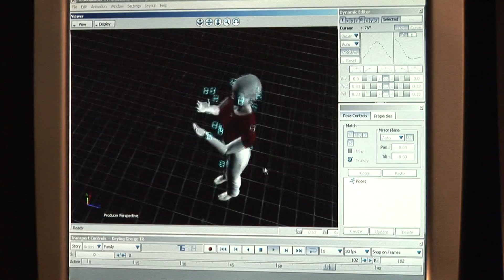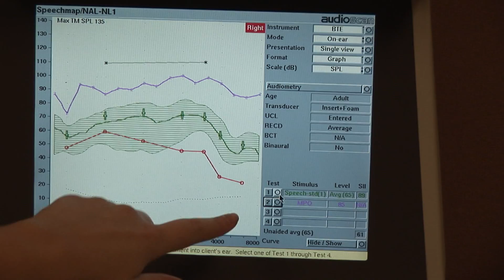Central Michigan University Point Of Pride: Carls Center for Clinical Care and Education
WCMU highlights The Carls Center for Clinical Care and Education, the premier specialty rehabilitation center in Mid Michigan.